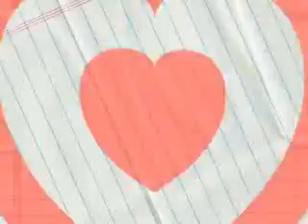How To Get Kicked Out Of Wal-Mart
we share ways to get kicked out of wal-mart...pie...